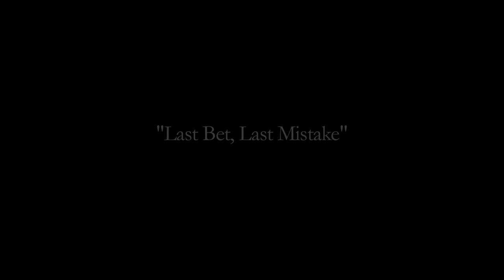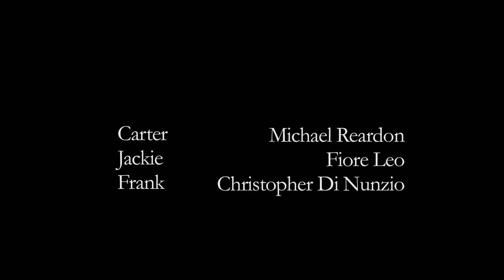Last Bet, Last Mistake - Short Film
A lone gunman parked outside a apartment complex is waiting for the right moment. Inside, his target is clueless to the fate that awaits him. The two men started out in the same crime operation, but now business, and jealousy have ended old ties. The tension builds until there is no way out for either of them.